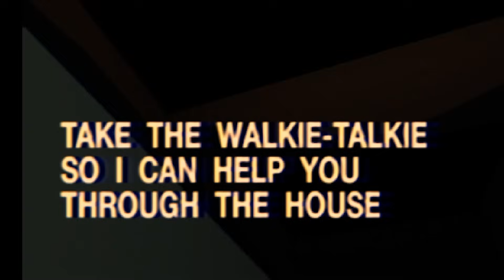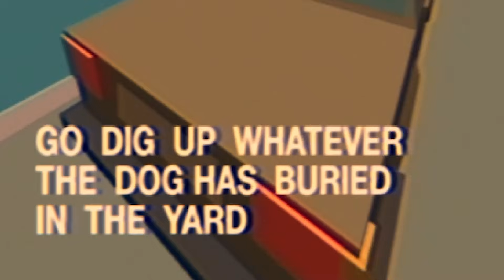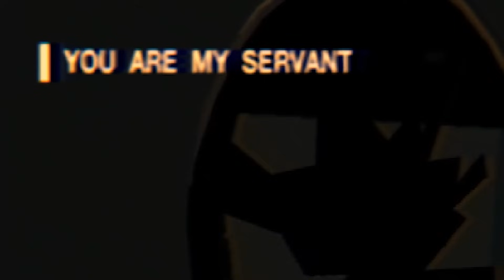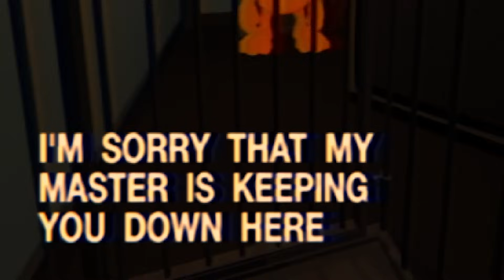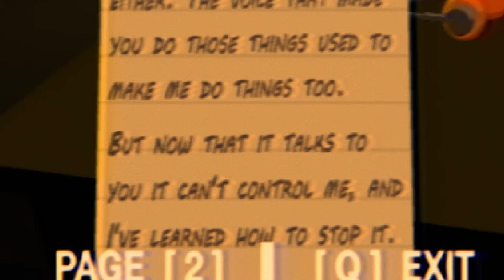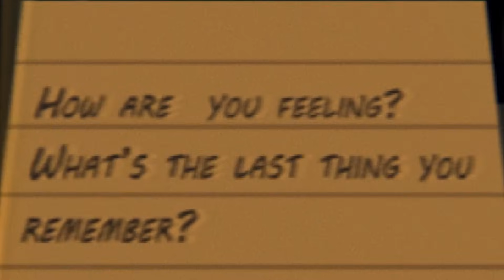Ο GARFILED ΠΕΙΝΑΕΙ ΚΑΙ ΘΕΛΕΙ ΝΑ ΜΕ ΦΑΕΙ